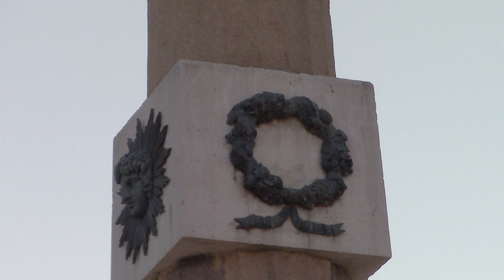EL OBELISCO DE LA ARGANZUELA. MADRID, ESPAÑA. FEB23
SITUADO EN MADRID RIO, CERCA DE LA PASARELA DE PERRAULT. SALUDOS Y GRACIAS POR SEGUIRME.